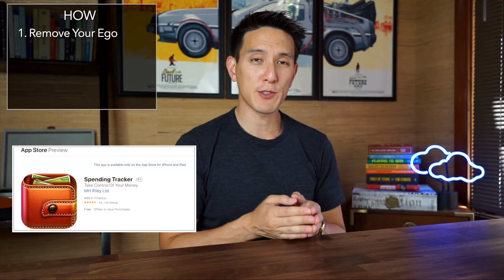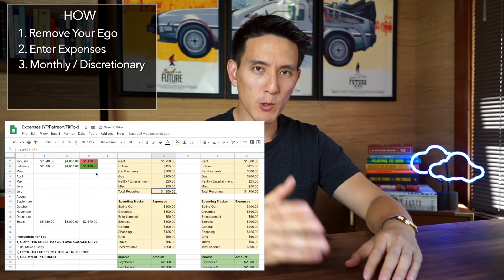Why I'm Able To Track EVERY Expense For The Past 6 Years (How to track expenses)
Hey all! I break down exactly how I've tracked and manage my expenses for the past 6 years. I haven't missed a single one - and knowing this has helped me a ton!

🖌 Free Stocks:
► WeBull (Get 6-12 Free Stocks worth up to $30,600 when you deposit $100)) ➭

I’ll explain two things: Why I track every expense, and how I’ve managed to track every expense for the past 6 years. So lets tackle the why first.

Why:
- I want a deep intimate knowledge of where my money is going, because if I know where my money is going we can accomplish a few things:
- Being conscious of spending
- Not making senseless purchases that I’ll regret later, every purchase has more consideration
When you’re inputting everything in, it is bringing more awareness to your spending and thus your money is more purposeful

Identifying Trends
- By building a long running history of my tracked expenses, I can tell when my spending might start getting out of hand, this especially guards against lifestyle inflation – for those of you who do know what that is, it’s basically when you start making more money, you feel like you can spend more money – and often times people start to spend more as a result of it.

Maximizing Budget
- By not making senseless purchases, I’m able to budget more money into doing the things I actually want to do: treating myself to dinner out, going to a concert, travel, etc.
- I’m also able to understand what I spend on a monthly basis and am then able to make adjustments into how much I spend on different categories to hit my spending and savings goals.

How:
1. Remove Your Ego
- It's the #1 reason why people stop tracking, it's embarrassing to face our purchasing decisions.
2. Enter Expenses Immediately
- Easy to do, won't forget it.
3. Separate your Monthly and Discretionary Expenses
- Good to know how much your monthly recurring expenses total number is
4. Reward Yourself
- Or else how are you gonna keep going?
5. Summarize and Analyze
- Identify the trends, fix the leaks, and manage your money better!

My last caveat is that, one time purchases, especially large ones, I like to enter in on my spreadsheet as a separate line. It feels bad to enter it in to my monthly running total of discretionary expenses, and to avoid that – if I do have a one-time big purchase, it will be reflected in my spreadsheet later on.

👊 If you like the work and appreciate the value it may bring, please show it some love and drop me a Like and a Comment (I reply to every single one!).

🙋🏻♂️ Who am I? My name is Humphrey Yang, I am an entrepreneur who has built businesses and am passionate about Personal Finance. This channel is dedicated to helping people (whether you're 21 or 81) become better with their Money, Personal Finances, and Entrepreneurship, I hope these videos help.